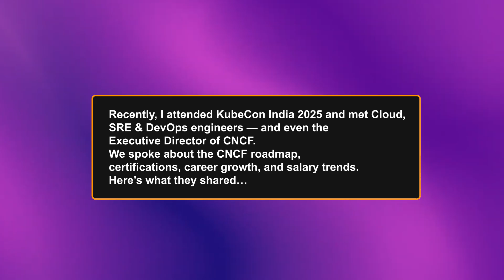We Asked SRE, DevOps and Cloud Engineers Their Salaries at KubeCon India 2025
Get the ultimate 2025 SRE Roadmap and uncover real salary secrets in this exclusive report from KubeCon India, Hyderabad. We sit down with the new Executive Director of the CNCF, Jonathan Bryce, to discuss the future of cloud native careers.

Are you planning your career in Site Reliability Engineering, DevOps, or Cloud? In this video, we cut through the noise and bring you direct insights from the heart of the cloud native community. We asked practicing engineers, including DevOps educator Abhishek Veeramalla, about their career paths, the certifications that actually matter, and the salary expectations you can aim for in the Indian tech market.

Plus, don't miss our exclusive interview with Jonathan Bryce, the head of the Cloud Native Computing Foundation (CNCF), where he shares his high-level perspective on the skills that will be in demand for 2025 and beyond, the evolution of SRE, and his vision for the CNCF community.

KEY GUESTS:

Jonathan Bryce (Executive Director, CNCF)

Abhishek Veeramalla (Principal Software Engineer, Red Hat & YouTube Creator)